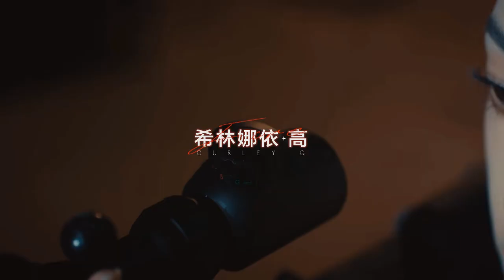CF : CrossFire x Xilinnayi Gao | Fire (MV)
CrossFire x Xilinnayi Gao | Fire (MV)
● 【CF X 希林娜依·高】又燃又飒，嘉年华主题曲《如火》MV首发